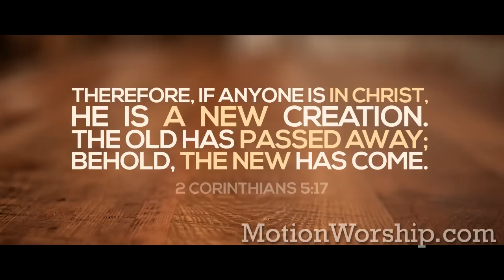Something Beautiful by Motion Worship (Restoration, Forgiveness)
- This mini-movie depicts a man gathering broken and discarded pieces of wood from old barns in a stark winter scene. As he describes his work, we realize this is God speaking about humanity, and how our Father accepts the rejected and the flawed and crafts them into his masterpiece, the redeemed Church. Great for the topic of restoration, healing, and forgiveness. Could also be useful for Celebrate Recovery groups.